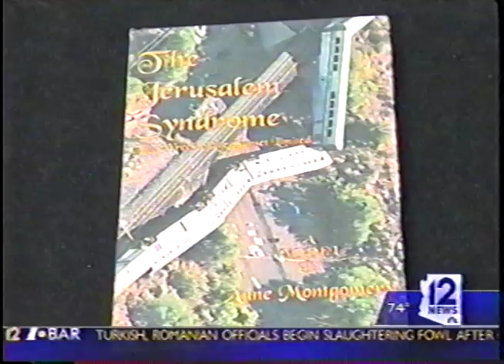KPNX Hyder Anniversary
From KPNX-TV in Phoenix.  An author claims only a guilty conscience may solve the mystery of a terrorist attack on an Amtrak train in Arizona.